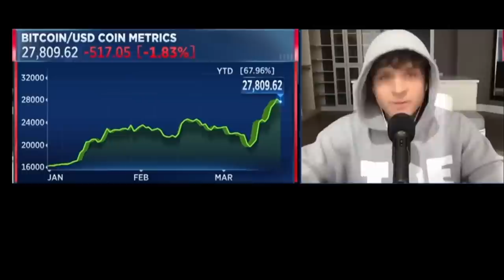ФРС - ЭТО СКАМ! [Джек Маллерс]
BTC: 1JcJgpSHbrRwgnvLeteXNfNXxLgpDuxyMP
ETH: 0xC8b0CF755bec8155D371676D77A579D7E15fd7eD
DASH: XuhZGGGezSEqnDq5ETBkiMc4ARfS6UxQAi
LTC: LfGpGJjkcrgZV12VNnQdEx79uHgeHSS8oG